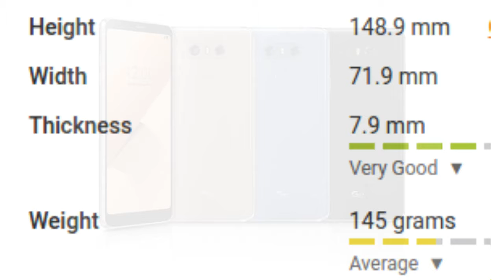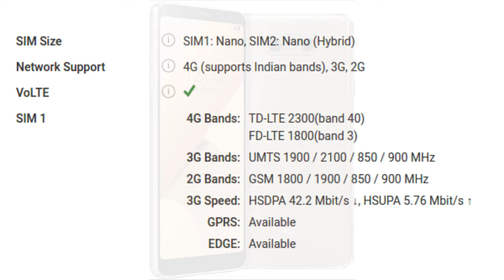LG G6+ Mobile Specification [Release In INDIA June 2017]